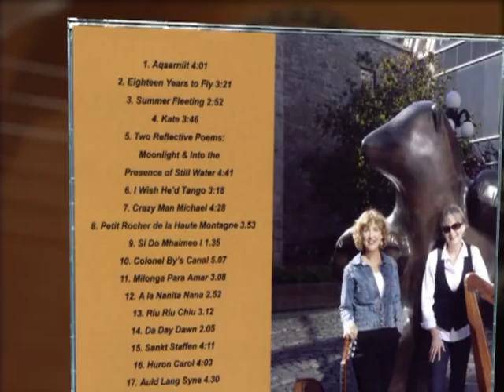Ottawa harp music holiday special with Acacia Lyra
Ottawa harp duo Acacia Lyra were profiled on CTV Ottawa Regional Contact at the end of 2010 and played a brief concert for the show. Video courtesy CTV Ottawa Regional Contact. Song list: Ríu Ríu Chíu, Huron Carol, A la Nanita Nana, and Auld Lang Syne.